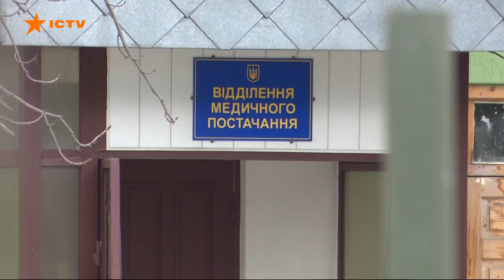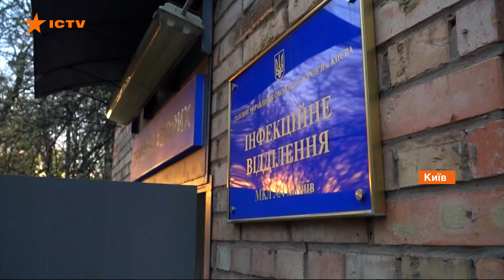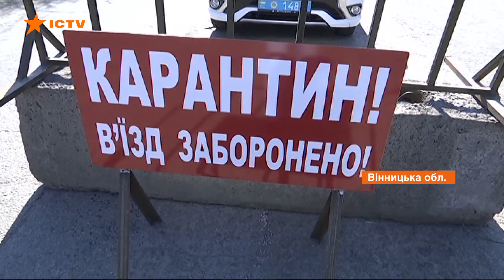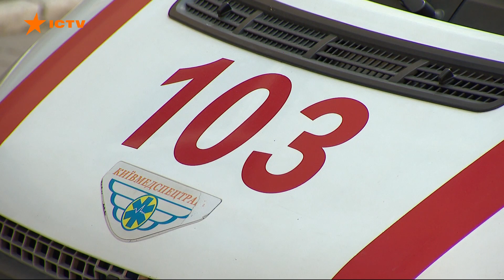Посвятили вербу и паски. В Минздраве объяснили резкий рост больных кронавирусом в Украине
Коронавирус наступает быстрыми темпами. За минувшие сутки имеем антирекорд - 578 человек заболели коронавирусом. Среди них 44 ребенка и 123 медики. Лидером по количеству заболеваний остается Черновицкая область - там за сутки 87 новых случаев, в Киевской области - 61, а в столице - 70.

По мнению министра здравоохранения - все это последствия нарушений карантина и массовых освящений лозы и пасок.